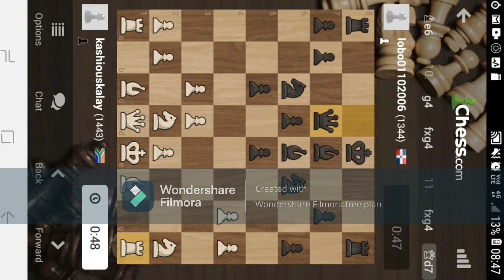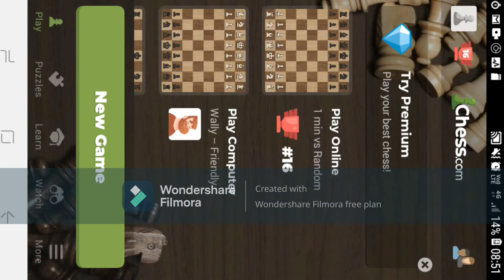Alireza firouzja vs Hikaru nakamura | kashious |The candidates 2022 | round 3|The comments|fide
What is up my people I know this video is a bit late but I would like to know your thoughts about the situation. And yes I am not a GM but in today's video, I talked about how Alireza and Hikaru fought over the board that ended up being a stalemate, this was streamed on ChesscomLive. This is not chess highlights 2022 it's just an introduction. This event was the candidates 2022, and it was hosted in Spain. They had to continue from round 1, round 2, round 3, round 4, round 5, round 6, round 7, round 8,  round 9, round 10, round 11, and round 12, I think I might be wrong on this one.🤣 And I know from watching that Hikaru is a G and will continue to play titled Tuesdays. The Fide candidates occurring in Madrid Spain.
follow to stay in touch with your boi
@kashious_kalay on insta